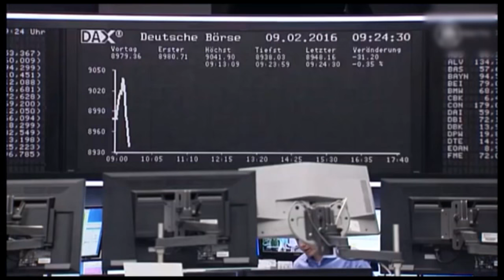Вкладывать деньги в ювелирные изделия в период кризиса советуют эксперты